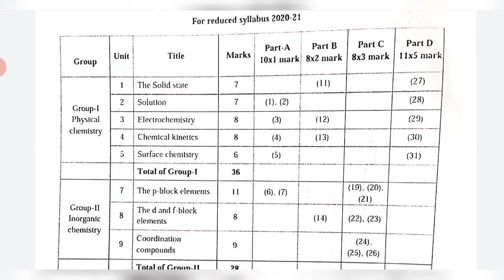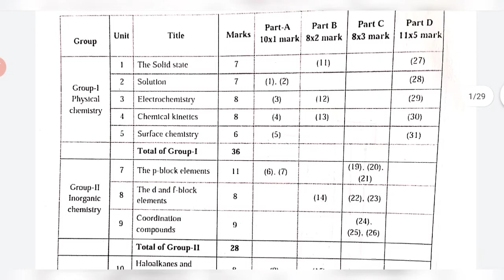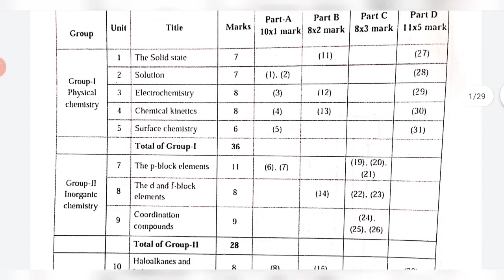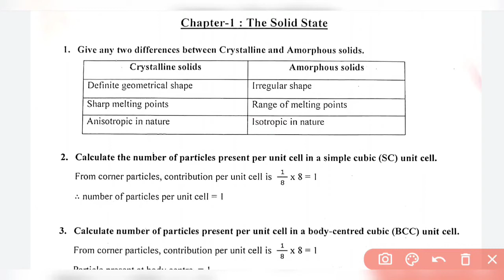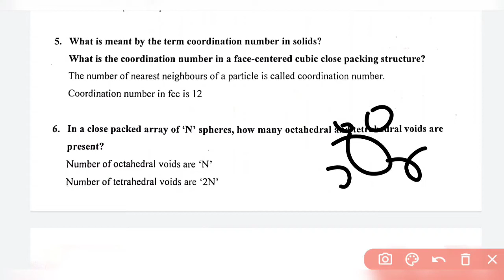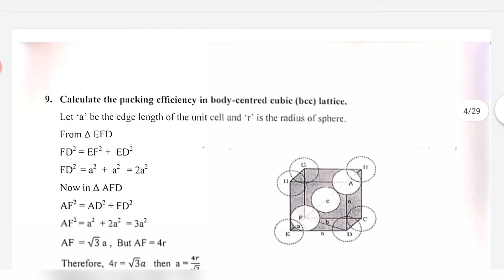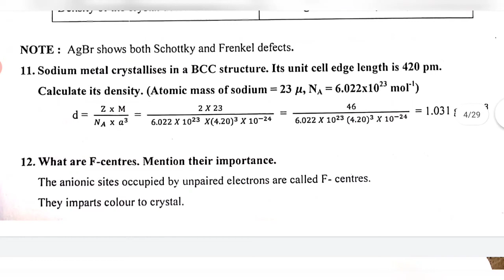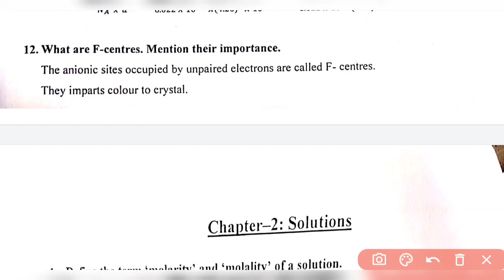2nd PUC Chemistry Passing Package|Solid state|How to Score 70/70 marks in Chemistry|KCET 2023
Hey guys
This video series will be very helpful for you
be ready for your exams
you can easily score 100 marks in chemistry
but for that you'll have to learn the importance Questions first
this series will discuss the whole Questions that are repeated plenty times
So please don't miss the series
If you have any doubts regarding "ANY TOPIC" you can ask that in the comment section
If you have any personal Quire's /Need any suggestions/Updates regarding the exams and CET/NEET/JEE mains